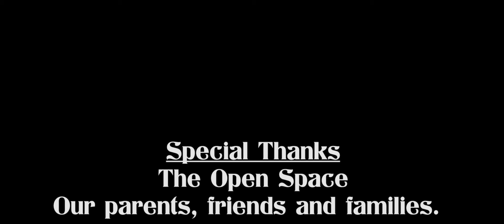"Old Film Songs - Short Film"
"Old Fild Songs"

Director: Sid Sawant
Writer: Aditya Rawal
DOP: Vaibhav Dalal
Editor: Sid Sawant

Nafisa: Divya Nagpal @divyabnagpal
Dilawar: Danesh Shetty
John: Ashok Khushale
Original Song: "Puchte Ho" (openings words)
Written & Performed: Tanya Verma, Chetan Davdra
VFX: Justin Perreault @grandbaton
Special Thanks: The Open Space

Location: Mumbai, MH
Format: 1920x816
Camera: Nikon D800
Lens Package: